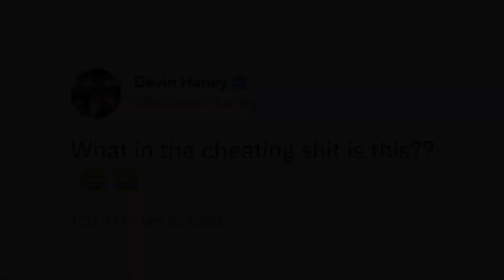"CHEATING SH*T" - DEVIN HANEY REACTS TO GERVONTA DAVIS KNOCKING OUT HECTOR GARCIA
Multi-division world champion Gervonta Davis and world champion Hector Luis Garcia faced off in their anticipated January 7 showdown at the Capital One Arena in Washington DC. You don't want to miss what went down before, during, and after the fight. Check it out!